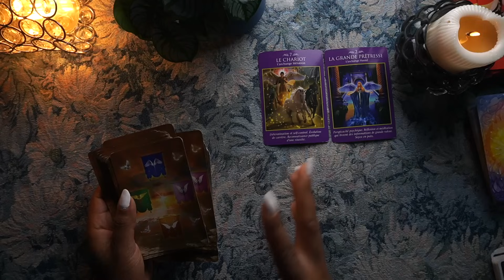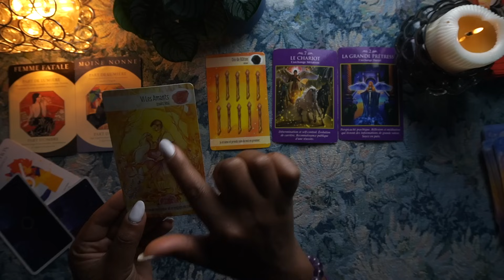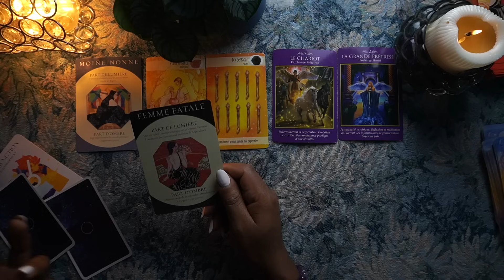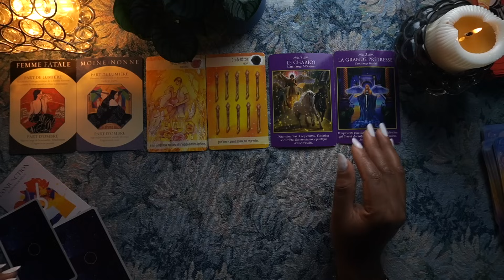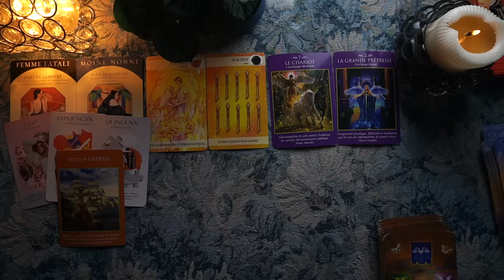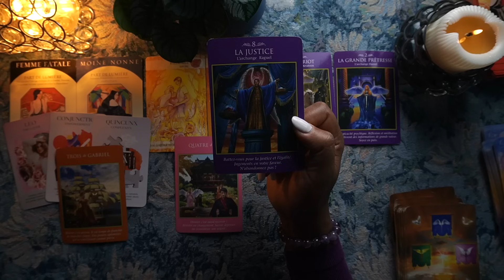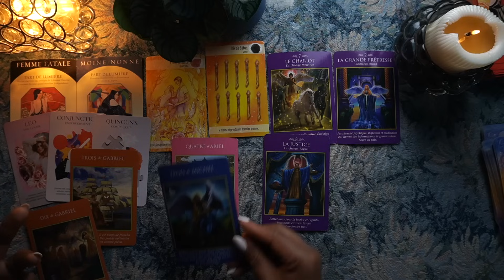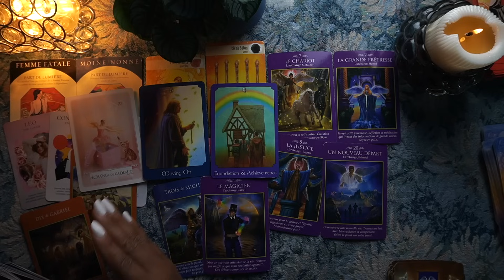SAGITTAIRE VOUS ÊTES SUR LA BONNE VOIE JUIN 2024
Sagittaire juin 2024
Pour plus d'approfondissement regardez votre suites ( tirage sentimentale inclus ) ⏎

Lecture mensuelle du mois
Tarot, guidance, horoscope, bélier, taureau, gémeaux, cancer, lion, vierge, balance, scorpion, sagittaire, capricorne, verseau, poissons

📲 ▸  Aissatoulad1111